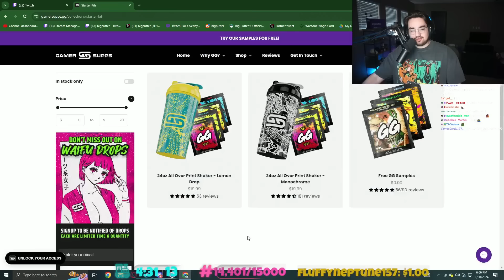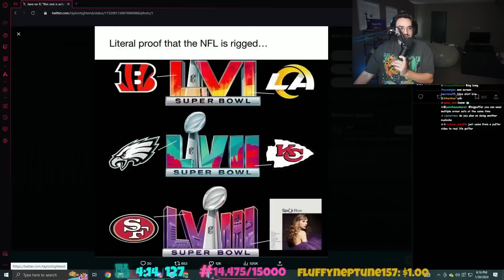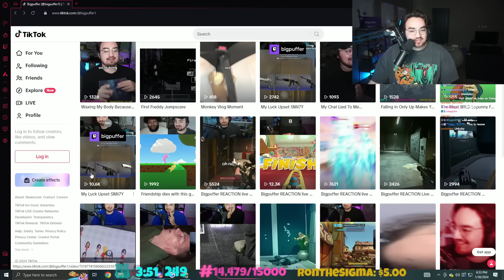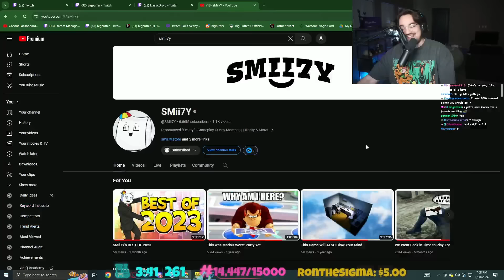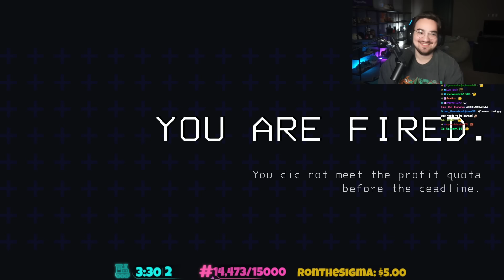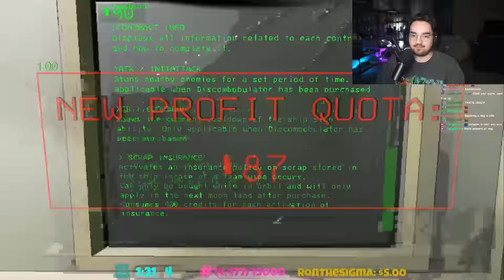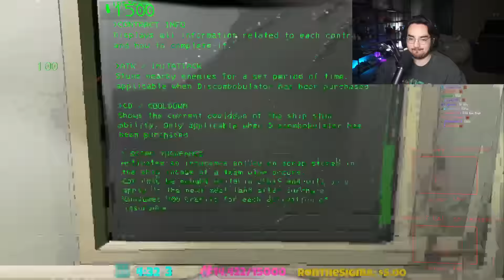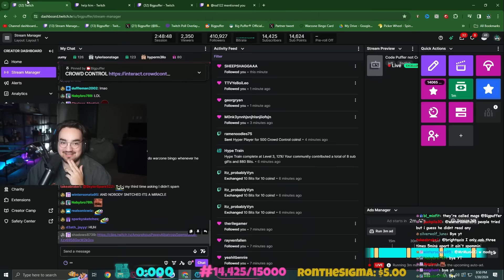MODDED LETHAL COMPANY BUT I TORTURE MY FRIEND! (BIGPUFFER VOD)